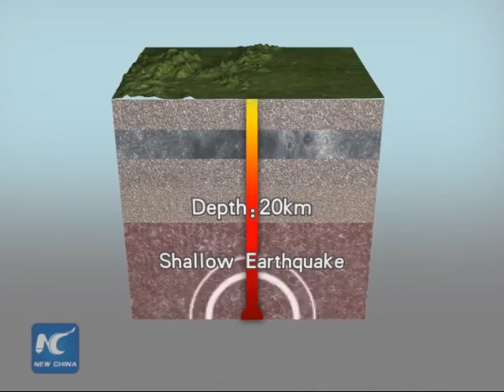Why is Nepal prone to earthquakes?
More than 2,000 people have died after a powerful earthquake ravaged parts of Nepal on Saturday. It's a shallow tremor, with a depth of 20 kilometers.

Scientists say the main reason for the occurrence of earthquakes in Nepal is obvious, as the country is located in a famous seismic zone: the Mediterranean - Himalayan seismic belt.There are 6 large tectonic plates on Earth. The Mediterranean - Himalayan belt lies on the junction of the Eurasian Plate, the African Plate, and the Indian plate.

Saturday's massive earthquake also triggered an avalanche on Mount Everest that killed 18 people. Avalanches occur when large amounts of snow and ice swiftly move down a mountain. It's caused when the underlying support can no longer hold the weight of a snowpack, sometimes unleashing tremendous destructive power.